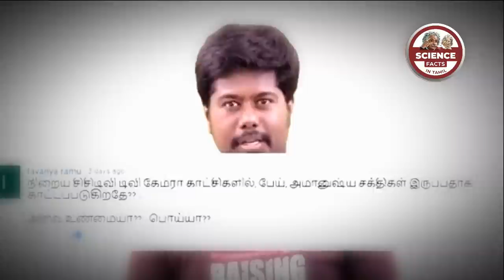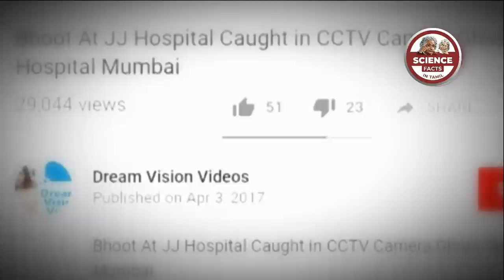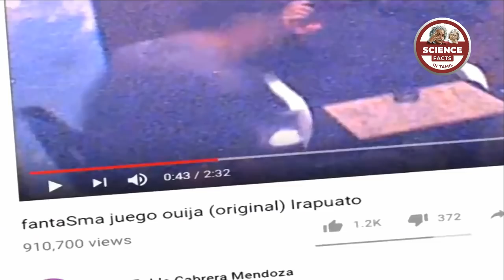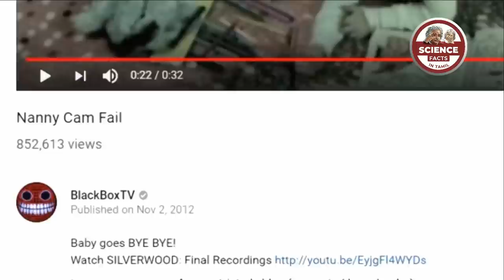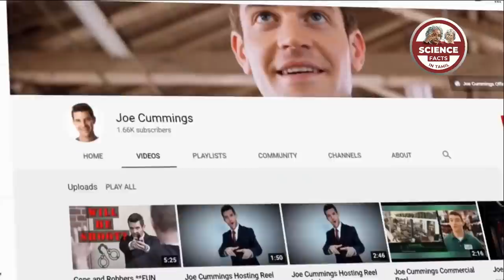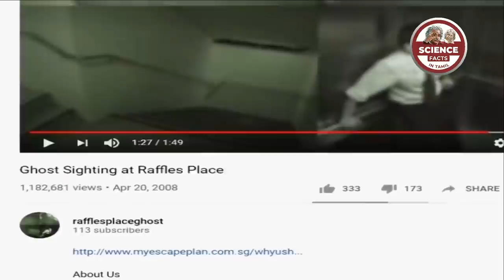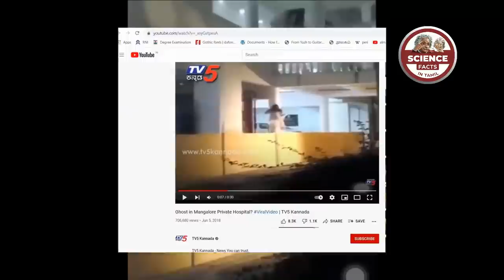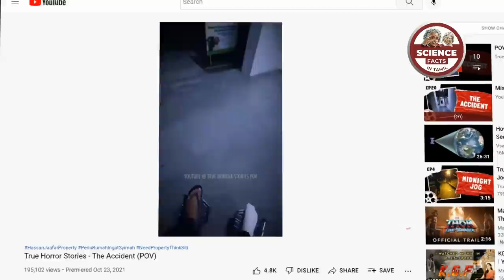Ghost caught on camera | cctv ghost | SFIT | Debunked | Tamil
Think ghosts aren't real? Think again. Our 1 hour debunk video will reveal the truth behind those spine-tingling stories. Prepare to have your beliefs challenged as we uncover the hidden reality of hauntings, spirits, and more

0:00 Intro
0:24 Ghost attacked a women
2:08 Ghost in software company
3:26 Ghost in hospital hall
4:24 Ghost train
5:48 Creepy shopping cart
7:01 Spirit leave a body
7:51 Ghost stretcher
8:47 Possessed women in supermarket
11:48 Ghost in police station
12:39 working women possessed in office
14:53 Possessed man in supermarket
15:50 Possessed doll caught on cctv
17:23 Ghost in forest
19:04 Mexican prison ghost
20:00 Pantry ghost
22:30 Ghost scream in Lodge
23:49 Ghost Stole baby
25:25 Ghost road cross
26:17 Mayladurai Ghost in shop
27:41 Russian sleep experiment cctv footage
28:36 Ghost dog attack a car
30:58 Ghost car crash
34:07 Ghost in bedroom
36:32 Ghost throw a man
37:35 Ghost in parking
39:38 Ghost House
41:09 Ghost in Lift
42:53 Ghost drive a bus in andhra
45:08 Ghost caught in Live streaming?
47:52 Ghost slam mayor
50:32 Ghost in manglore hospital
51:33 Ghost dog caught on cctv camera
52:32 Annelisa exorcism footage
53:06 Ghost video in Dark net
53:47 Jamison family CCTV footage
56:20 Elisa lam Lift footage
57:53 Dark Ghost in front of women
59:07 Conclusion